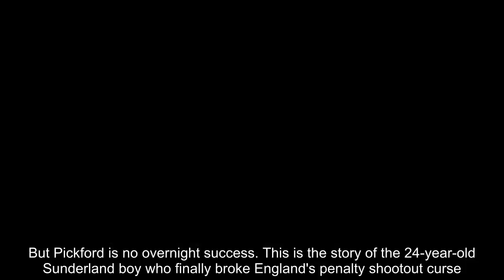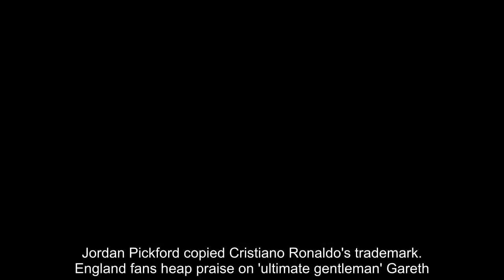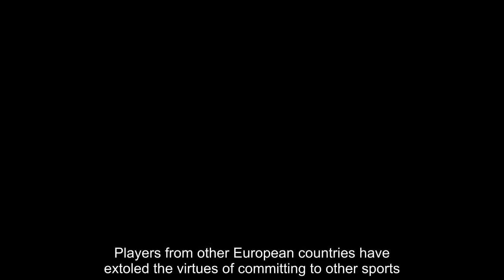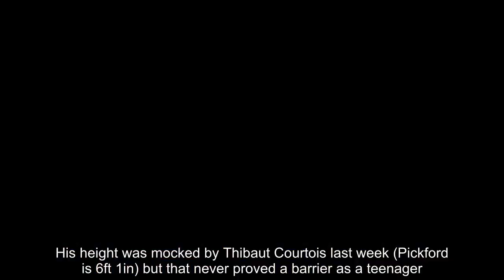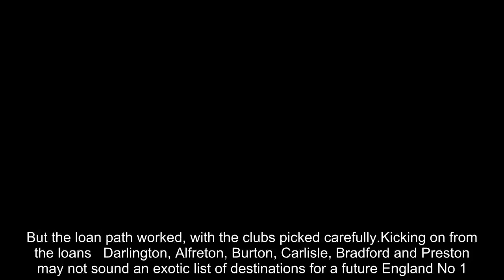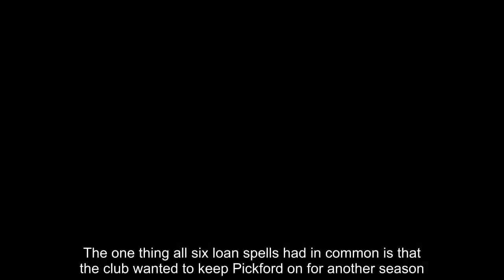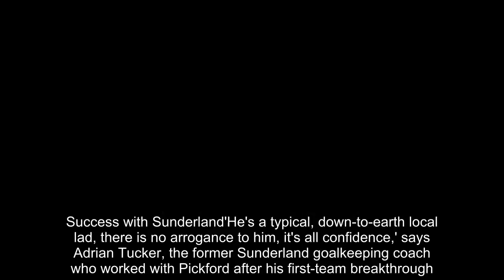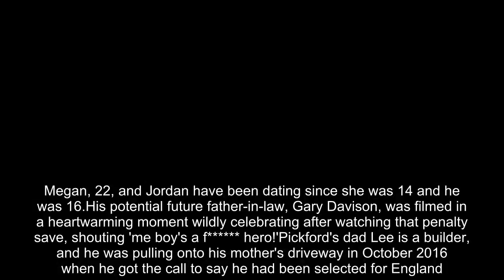Breaking News - Meet Jordan Pickford - England's penalty-saving hero...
With just one flick of his outstretched left hand, Jordan Pickford became a national hero. The Everton goalkeeper denied Colombia's Carlos Bacca with a stunning save to set up Eric Dier's match-winning penalty, and England's route into the World Cup quarter-finals.But Pickford is no overnight success. This is the story of the 24-year-old Sunderland boy who finally broke England's penalty shootout curse.  RELATED ARTICLES  Previous   1   2   Next   'God save the Queen!': World's press hail Jordan Pickford...  Jordan Pickford copied Cristiano Ronaldo's trademark...  England fans heap praise on 'ultimate gentleman' Gareth...  Jamie Vardy facing race to be fit for World Cup...  Jesse Lingard is joined by Ruben Loftus-Cheek as he...  Fancy watching England face Sweden? Fans can fly from London...  ITV pundits Ian Wright, Lee Dixon and Gary Neville celebrate...  Harry Kane celebrates momentous England win with his family...  Share this article   Share     ChildhoodA Sunderland supporter growing up, Pickford hung outside the Stadium of Light gates to catch a glimpse of his idols. Not shy, he thrust a pen and paper through the car window of Kevin Ball to secure the autograph of the club captain.Ball, of course, would go on to have a huge bearing on Pickford's future and has since been reminded of a picture the pair took together.'He asked if I recognised who was in it,' Ball said. 'I said, "Well, the handsome one is obviously me, and I'm guessing that scrawny little kid is you?"'Sunderland is in Pickford's blood, young boys in the North East now throwing themselves around pitches to resemble their local hero, who was born in Washington, eight miles from the Black Cats' home, a working class area, synonymous with the coal industry.   First signs of stardomPickford – who attended St Robert of Newminster - joined the Sunderland academy when he was eight and boxed at the Washington Boxing Club as a youngster too.Players from other European countries have extoled the virtues of committing to other sports. Pickford's range of movement was clearly evident when saving Carlos Bacca's penalty in Moscow.He was a frustrated outfield player in his teens, desperate to roam in training and had to be told by team-mates to stick to what he was there for. Pickford operated in midfield at school, nicknamed Speedy, and the prowess with his feet is further proof that trying different things growing up has helped.He still idolised goalkeepers though, with one excited Instagram post revealing his delight at receiving a signed shirt from former England No 1 Joe Hart.    The AcademyPickford was not scared of voicing an opinion and his was a steady progression. His height was mocked by Thibaut Courtois last week (Pickford is 6ft 1in) but that never proved a barrier as a teenager. Sunderland were happy with their man given his obvious ability.Alongside Ball, former academy manager Ged McNamee and coach Mark Prudhoe are credited with his rise. By the time he reached the Under 16s,